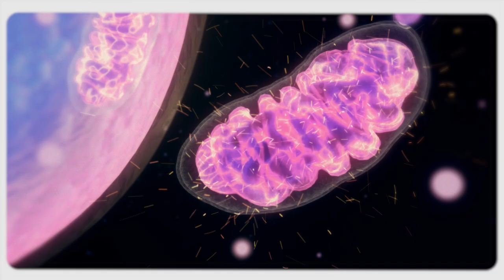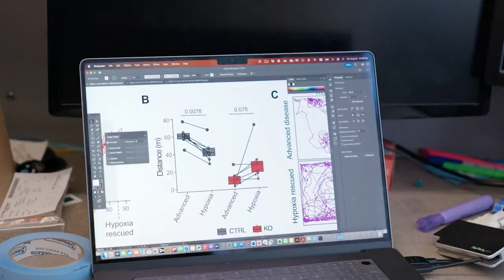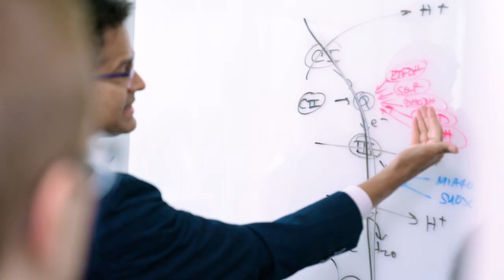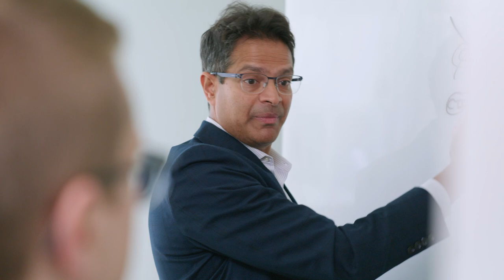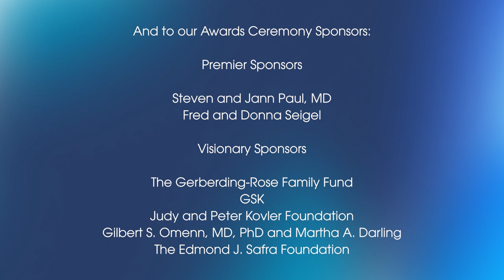The Lurie Prize In Biomedical Sciences 2023 Award Recipients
The Foundation for the National Institutes of Health (FNIH) has named Navdeep S. Chandel, Ph.D., of Northwestern University Feinberg School of Medicine, and Vamsi Mootha, M.D., of Howard Hughes Medical Institute and Harvard Medical School, as recipients of the 2023 Lurie Prize in Biomedical Sciences. Each has made important and distinct discoveries in the field of mitochondrial science by exploring the characteristics and functions of mitochondria in human physiology and disease.